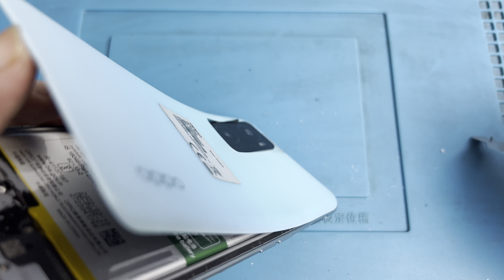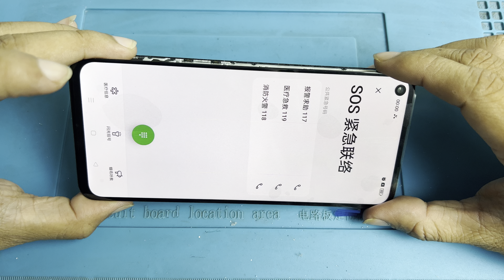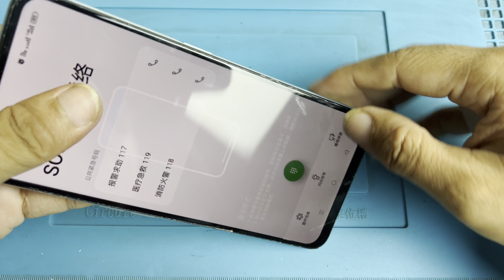OPPO A76 Change LCD Replacement 4k video